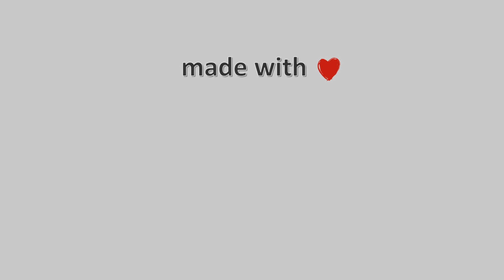08-Ιουνίου-2022, Ζαγορά Meteo Camera2